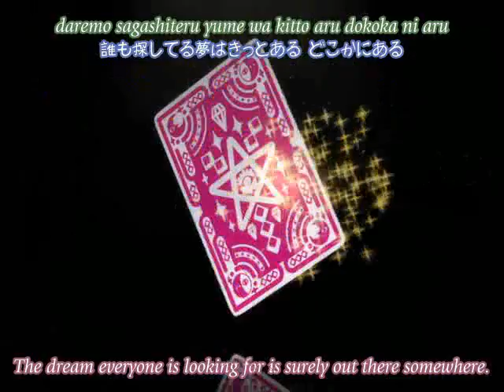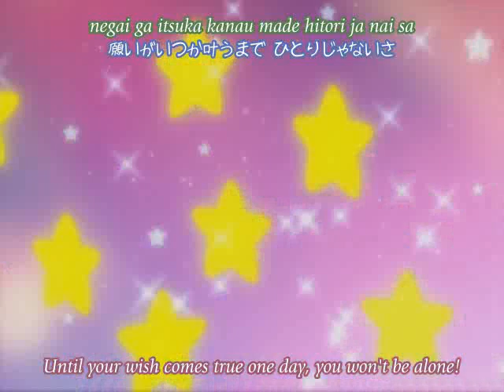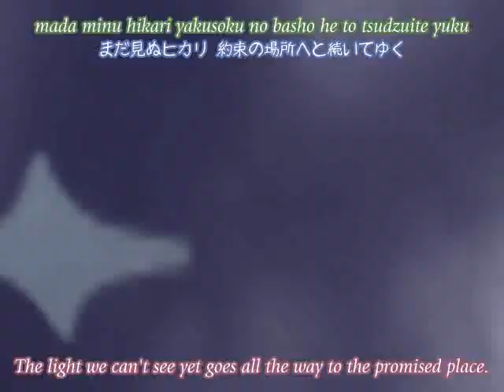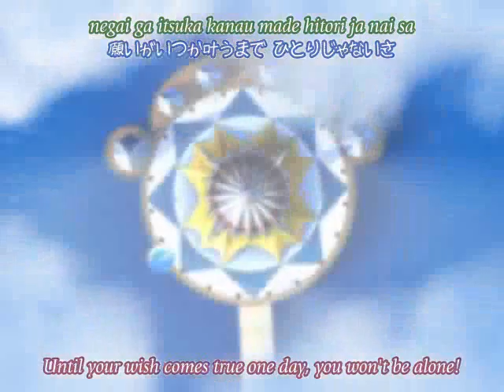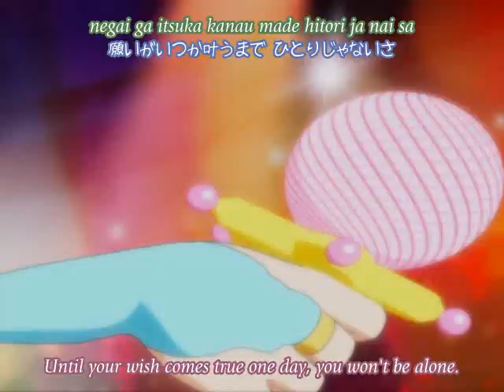Kaleido Star OP 2 ~ full vid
i didnt use my op cuz i didnt make the vid
and like dont worry more amvs are on the way =]